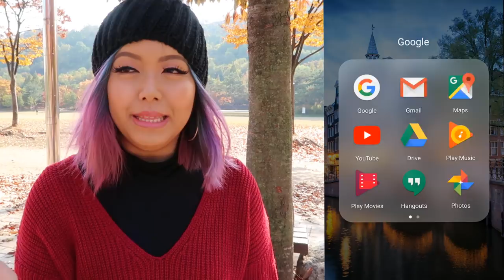TIPS FOR SOLO TRAVELLING (WHY I LOVE IT!) Seoul, Korea - saytioco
MY WIFI DEVICE FLYTPACK is SO reliable!
*What about you? Do you love travelling solo? :)